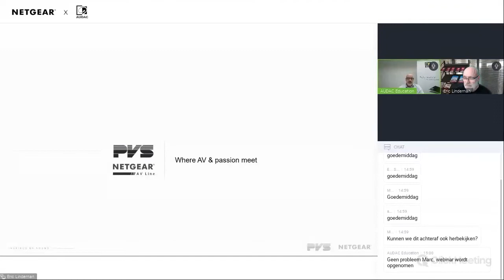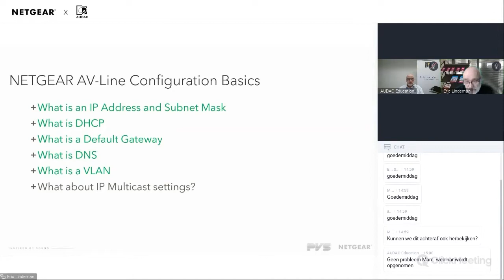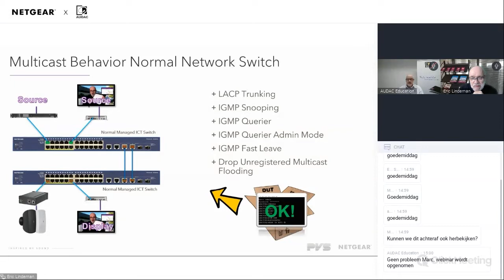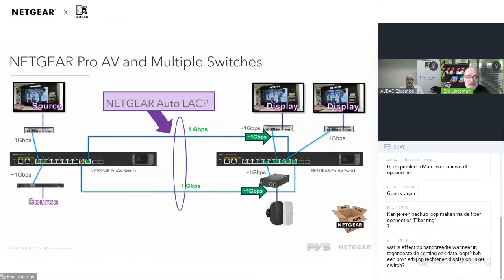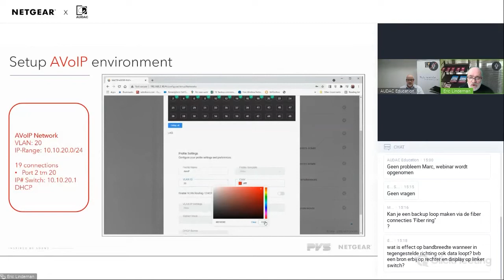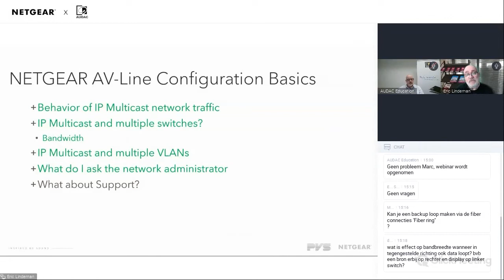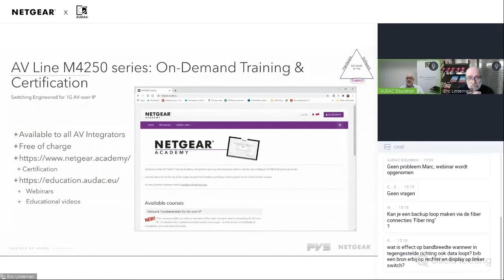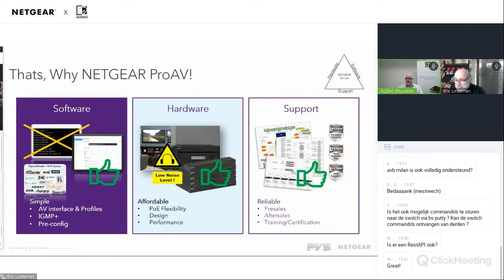Netwerk switches ontworpen voor AV over IP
Een geheel nieuwe serie switches ontworpen en ontwikkeld voor de groeiende audio, video over IP (AV over IP) markt. Deze AV Line switches combineren jarenlange netwerkexpertise met best practices van toonaangevende experts in de professionele AV-markt. Geniet van een uur durende webinar waarin AUDAC & NETGEAR specialisten onze nieuwe samenwerking bespreken.